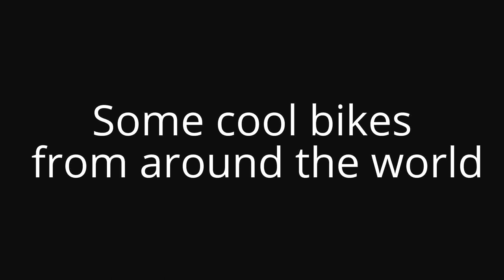Custom Choppers: Cool Custom builds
Custom Choppers: Cool Custom builds - Check out a collection of pictures from some incredible, Cool Custom Choppers from around the world. People have spent lifetimes creating thier dream bikes and it's great to see what they have come up with.

A custom motorcycle is a motorcycle with stylistic and/or structural changes to the 'standard' mass-produced machine offered by major manufacturers. Custom motorcycles might be unique, or built in limited quantities. While individual motorcyclists have altered the appearance of their machines since the very first days of motorcycling, the first individualized motorcycles specifically labeled 'Custom' appeared in the late 1950s, around the same time as the term was applied to custom cars. In the 1960s, custom artisans like Arlen Ness and Ben Hardy created new styles of custom bikes, the chopper.

Most motorcycle enthusiasts trace choppers back to World War II vets coming home from tours of duty, particularly in Europe, who wanted to rekindle some of the two-wheeled thrills experienced overseas. However, the US manufacturers produced bulkier bikes with bodywork, particularly fenders and bumpers, that resembled automobiles more than Europe’s lighter bikes. So riders started chopping off parts to lose weight and gain speed. Choppers were born. You can unleash the inner artist yourself, pursuing any of four main avenues to build a chopper motorcycle.